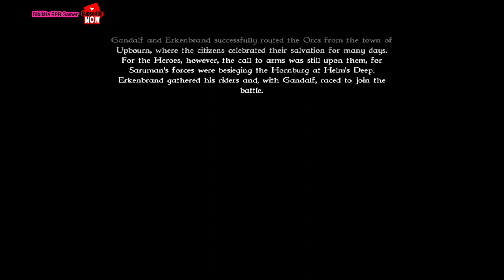The Liberation of Upbourn - Mission 8 - Lord of the rings war of the ring